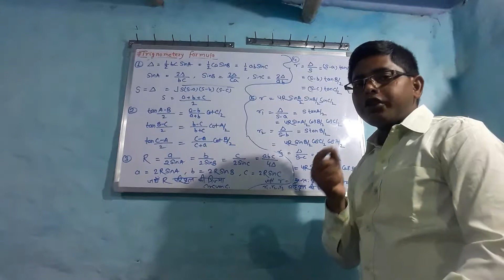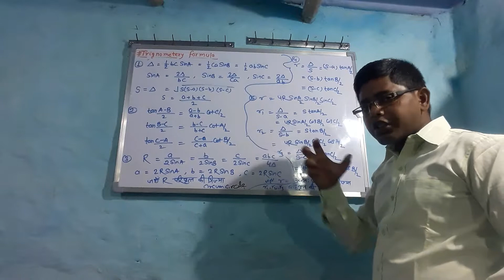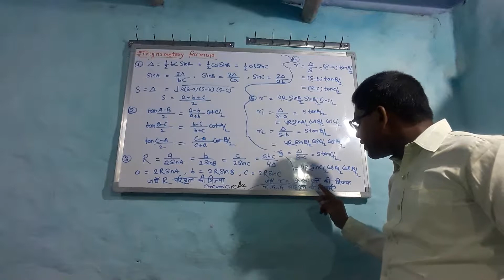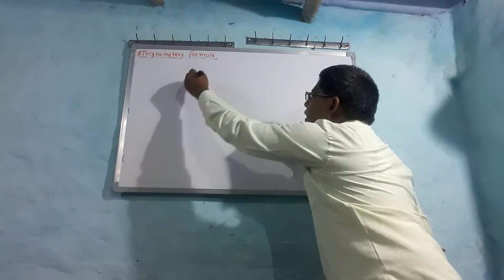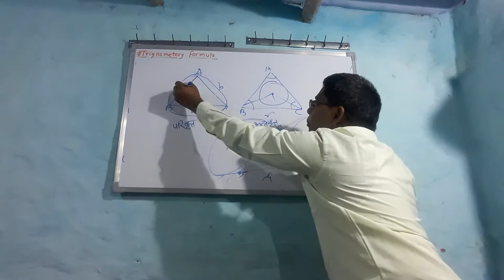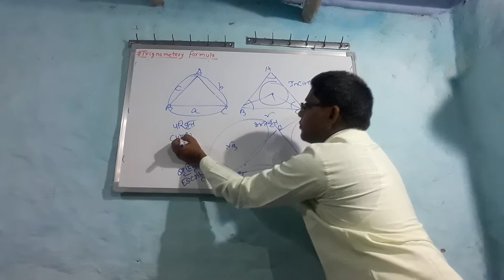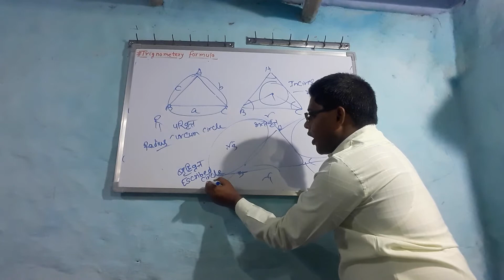Chapter # trigonometry # formula # don't forget to subscribe my channel AVADHESH KUMAR ,like share